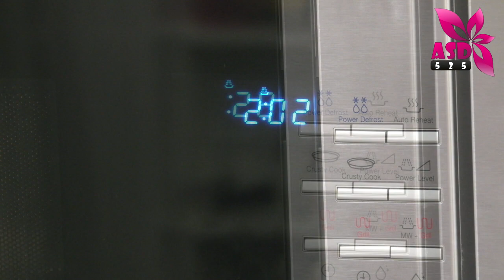VLOGMAS 2017 - Dzień 18 - Ekspresowy piernik z mikrofalówki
Przepis na ekspresowy piernik:
Składniki suche:
3 ŁYŻKI STOŁOWE mąki
3 ŁYŻKI STOŁOWE cukru
3 ŁYŻKI STOŁOWE kakao
1/2 ŁYŻKI STOŁOWEJ proszku do pieczenia
1 ŁYŻKA STOŁOWA przyprawy do piernika
Składniki mokre:
3 ŁYŻKI STOŁOWE mleka
3 ŁYŻKI STOŁOWE oleju
1 całe jajo
opcjonalnie olejek do ciast pomarańczowy
Dodatkowo na polewę
50g czekolady
3 ŁYŻKI STOŁOWE śmietany 30%
powidła śliwkowe do przełożenia
dekoracje do ciast.

Przygotowanie:
Składniki połączyć do uzyskania jednolitej konsystencji. "piec" w mikrofalówce w żaroodpornym naczyniu w zależności od mocy kuchenki mikrofalowej. U mnie 800W czas "pieczenia" 2:30minut.
Ciasto można upiec w piekarniku przez 20 minut  w 180stoniach.